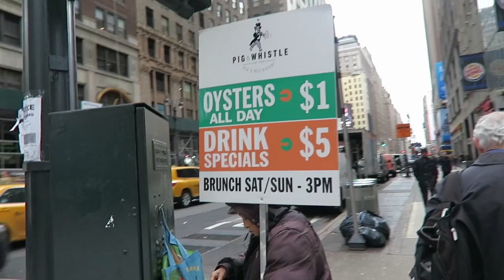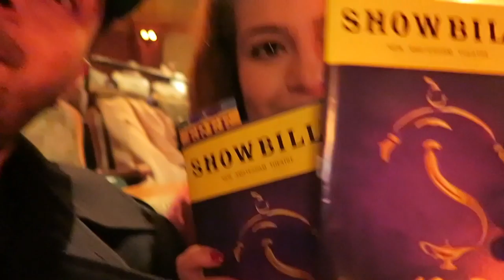NYC Vlog - Aladdin on Broadway & $1 Pizza (Canon G7x Vlog)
Aladdin on Broadway is fantastic. It's a 10 out of 10 for me.
My Gear:
CANON G7X
CANON DSLR
TAMRON LENS
SMALLER TRIPOD
MINI POWERFUL LIGHTING